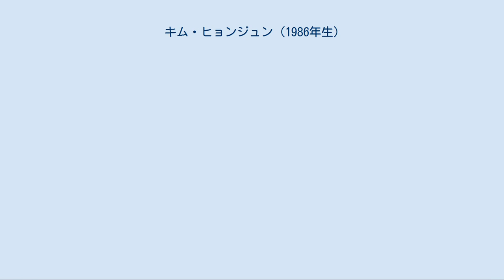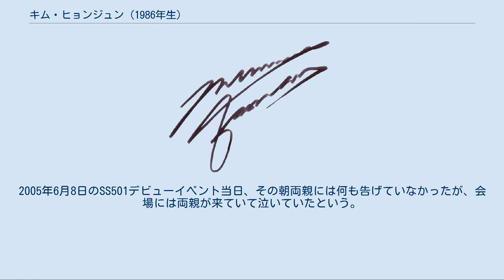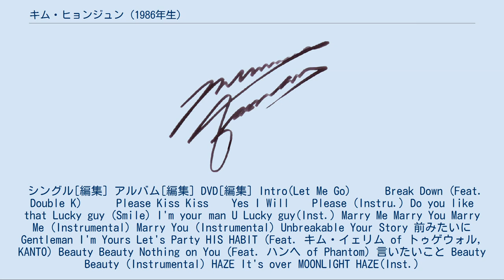キム・ヒョンジュン (1986年生)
ディスカバリー・ネクスト
キム・ヒョンジュン（Kim HyunJoong、1986年6月6日 - ）は、韓国の歌手、俳優。
アイドルグループSS501のリーダー。
KEYEAST所属。
ソウル特別市出身。
身長182cm。
体重68kg。
家族構成は父、母、兄。
キリスト教徒。
 SS501のメンバーには、片仮名書きの場合同名になる「マンネ」(末っ子)ことキム・ヒョンジュン（김형준 / 金亨俊）がいるため、「リーダー」または「リダ」と呼んで区別される。
 小学生の時は負けず嫌いで、ひとつでも間違えたら激痛を感じるほどだったという。
毎朝目覚まし時計で6時に起き、学校に行く前に勉強。
2年生で賞を得たくて1日15冊の本を読んだ。
子供時代の夢は細胞などの実験をする科学者になることで、学校の先生がソウル大学合格の心配なしと太鼓判を押す。
実際、小学生時代2年生から4年生まで算数オリンピックに参加していつも金メダル。
美術でもいつもトップでメダルで箱が満杯になるほど。
学級ではいつも1位、学校全体でも1位か2位だった。
塾でもクラスでトップ、小学校低学年で漢字で3等の資格試験に合格（中学生でさえも合格が難しい試験）。
 しかし中学生になりソ・テジに影響を受け、バンドに入りベースを担当。
学校で勉強することはソテジの音楽に対する冒涜のように感じ勉強はしなかった。
親に音楽を反対され家出、その後ソテジに倣い高校を休学、1年後復学して卒業した。
 芸能界に進んだ後は、韓国MBCテレビの『黄金漁場』で司会者の「あなたの顔は神からもらったものですか?」という質問に「神が与えて医者が手を加えてくれました」と答えて、子供の頃、交通事故で鼻の整形したことを告白している。
 家族への愛はとても深く、歌手の練習生時代のお金がない時代に米国に留学している兄が学費がなく大学を断念しようと決意した時、兄に小説をプレゼント。
兄がその本を開くとその中には3億ウォンの小切手がはさんであり、そのおかげで長男は大学に入学した（京畿大学、デジタル音楽部）。
また、父親に新車をプレゼントしたり、マンションをプレゼントしている。
 両親は、IMF危機（1995年の韓国の金融危機）の折に商売をたたみ 東天門市場で洋服の商売を始め、夜遅くまで働いていた。
当時高校生だったキム・ヒョンジュンは学校を中退後、パートタイムで働きながら歌手としてデビューするために独立して生計を立てていた。
母は責任感のある強い子供に育てたかったことから息子がアルバイトから夜明けに帰ってくるところを素知らぬふりをしていた。
しかし毎晩　息子が働いているレストランに行って外で毎晩一時間待って、息子の姿を見ては泣いていた。
家で息子の帰宅を待つ間、電気はつけていたが息子が玄関に着く頃には明かりを消して、みんな眠っている振りをしていたと母は語っている。
2005年6月8日のSS501デビューイベント当日、その朝両親には何も告げていなかったが、会場には両親が来ていて泣いていたという。
 シングル[編集] アルバム[編集] DVD[編集] Intro(Let Me Go) 　　 Break Down (Feat. Double K) 　　 Please Kiss Kiss 　 Yes I Will 　 Please (Instru.) Do you like that Lucky guy (Smile) I'm your man U Lucky guy(Inst.) Marry Me Marry You Marry Me (Instrumental) Marry You (Instrumental) Unbreakable Your Story 前みたいに Gentleman I'm Yours Let's Party HIS HABIT (Feat. キム・イェリム of トゥゲウォル, KANTO) Beauty Beauty Nothing on You (Feat. ハンヘ of Phantom) 言いたいこと Beauty Beauty (Instrumental) HAZE It's over MOONLIGHT HAZE(Inst.)